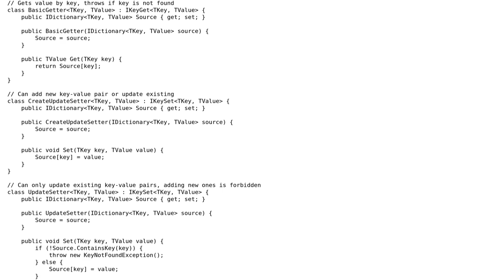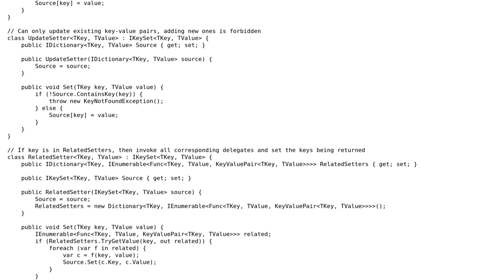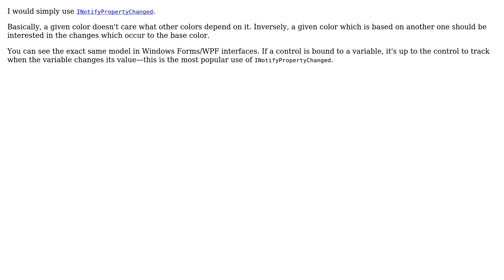Software Engineering: Generic reactive collections of elements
With thanks & praise to God, and with thanks to the many people who have made this project possible! | Content (except music & images) licensed under CC BY-SA | Music | Images & others | With thanks to user saintcrawler user Arseni Mourzenko and the Stack Exchange Network Trademarks are property of their respective owners. You are responsible for your own actions.